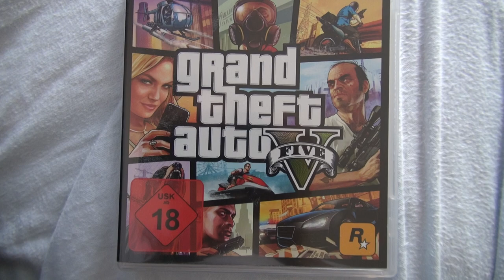ROBIN hält den FUCKING WELTREKORD IN GTA5!!!!einself! King EinMannCrew!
Mit einer halben Minute Vorsprung! Mir geht einer ab! Derbe!